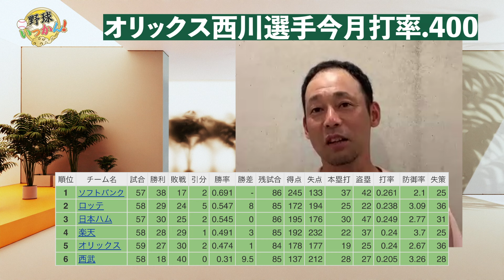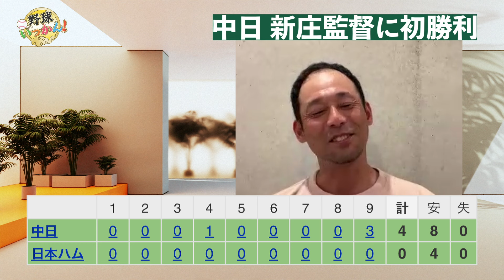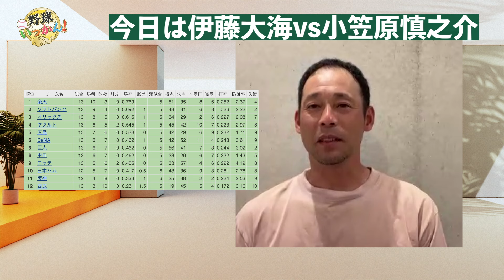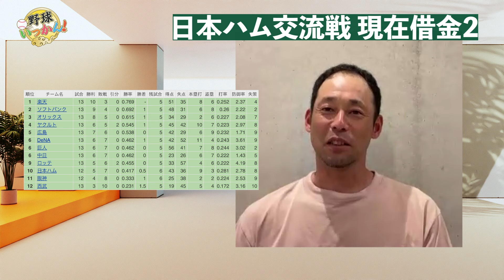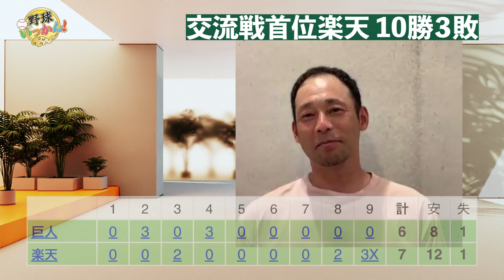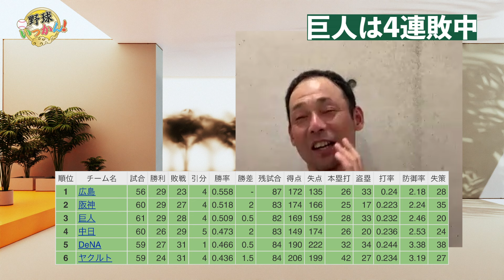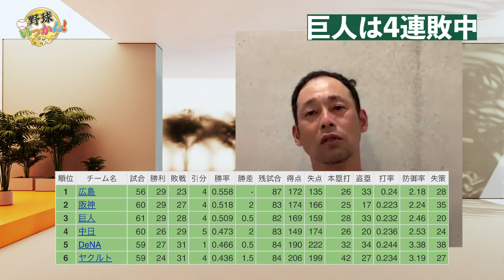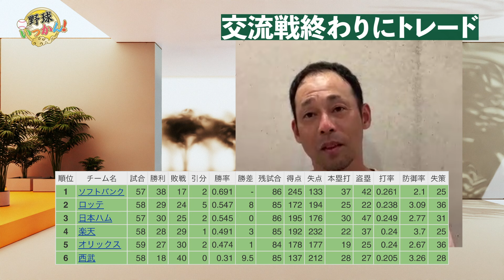新庄監督日本ハムに中日が初勝利。田中幹也選手の２ラン。髙橋宏斗投手が0封。カリステ選手猛打賞に胸熱！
【概要欄】

新庄監督率いる日本ハムに中日ドラゴンズが初勝利！
田中幹也選手が魅せた貴重な2ランホームランに、髙橋宏斗投手が見事な完封劇を披露。
さらに、カリステ選手の猛打賞に胸が熱くなる試合展開！
英智さんと喜びを共有。
試合のハイライトと選手たちの活躍シーンをお見逃しなく！

中日ファン以外出禁！ここだけの話
8/10土曜日　18時開演 中野ZERO大ホール
出演:英智・荒木雅博・三浦優奈

里崎ライブin大阪　先行予約受付中
2024/7/21(日)　13:00 開演 ( 12:30 開場 )
会場：ＣＯＯＬ　ＪＡＰＡＮ　ＰＡＲＫ　ＯＳＡＫＡ　ＴＴホール (大阪府)
［出演］里崎智也 / 袴田彩会

紹介者入力欄で 「野球いっかん」 と答えるとお得に購入できます！！

2280円が1630円に！今回のみ送料無料。